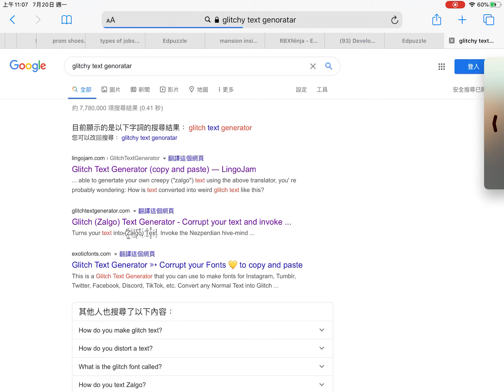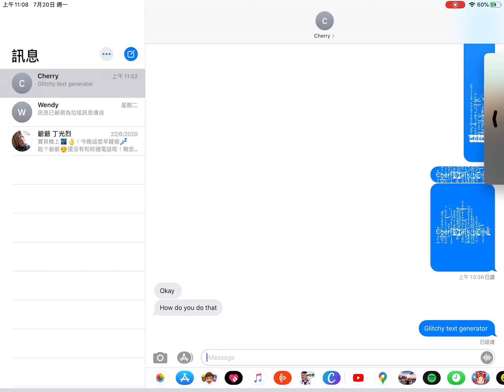How to get glitchy text :O